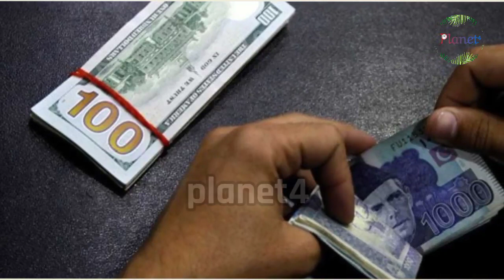ना इमरान खान, ना शहबाज़, पाकिस्तानी जनता चाहे भारत का हिस्सा होना !! Planet4 - RJ/SK